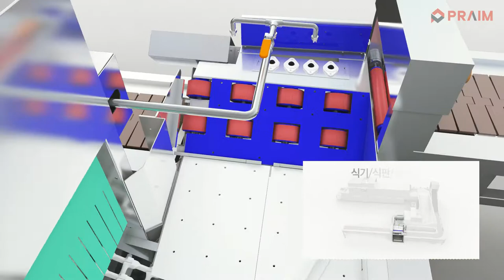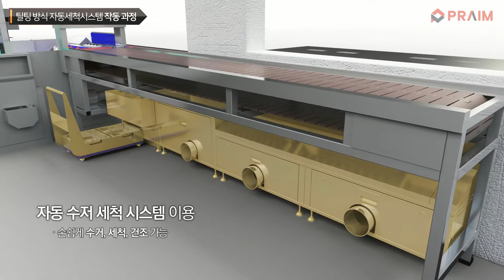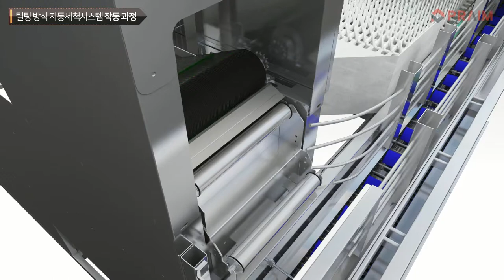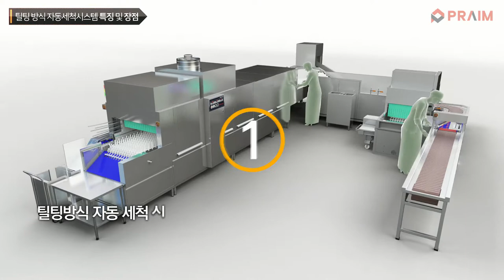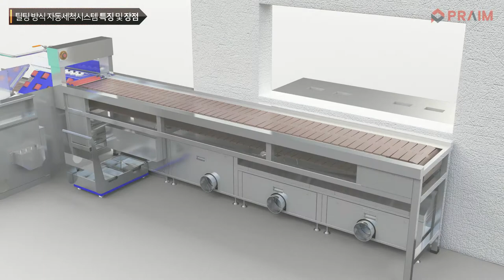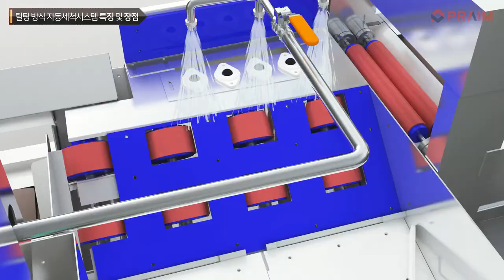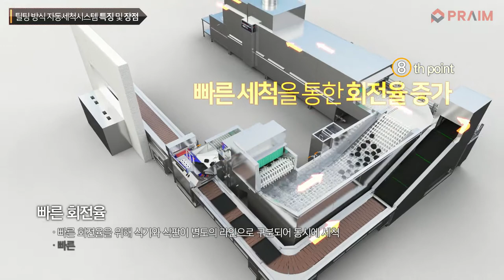프라임 무인 자동화 세척 시스템 홍보 영상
프라임 무인 자동화 세척 시스템 중 2번째 방식인 틸팅버전 제품 홍보 영상